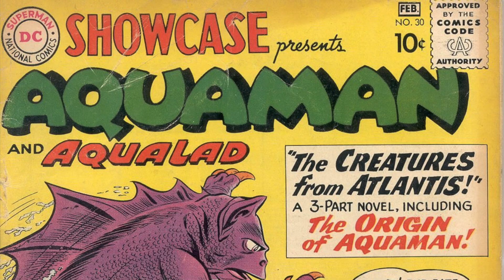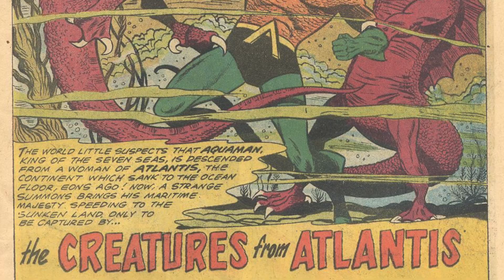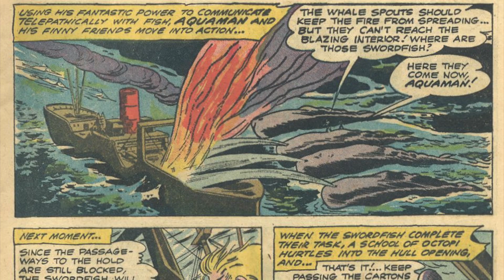DC Comics Classic Review | Aquaman & Aqualad Retro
Wes, Joe and Eric review DC Comics classic Showcase #30. Showcase #30 features Aquaman and Aqualad in a fantastic adventure from Jack Miller and Ramona Fradon. Ramona Fradon is a DC Comics pioneer. On e of the first women credited for their fantastic comic book art. This classic Aquaman comic retells the Aquaman origin story most DC Comics fans know. Wes, Joe and Eric review DC Comics classic Showcase #30.